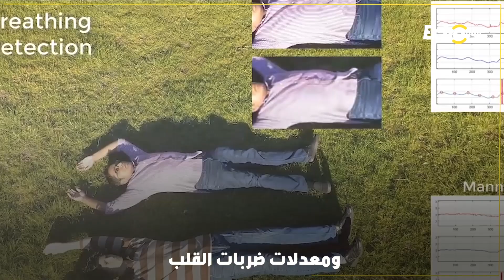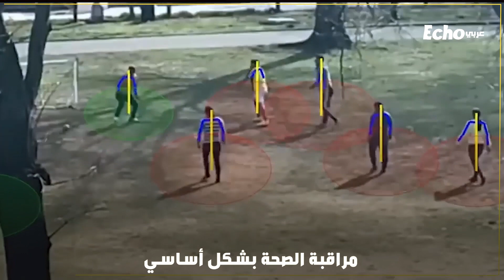تقنية جديدة عبر طائرات الدرون للكشف عن مصابي كورونا والمخالفين لإجراءات الوقاية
ايكو_عربي - تقنية جديدة عبر طائرات_الدورن للكشف عن مصابي_كورونا والمخالفين لإجراءات الوقاية
وسط تفشي فيروس كورونا في الولايات المتحدة تعمل البلاد كل ما بوسعها لإعادة دورة الاقتصاد بعد خسائر تكبدها القطاع بمليارات الدولارات، أحد الإجراءات التي قد تتخذ قريبا عند عودة الحياة تدريجيا اطلاق طائرة الدرون هذه والتي أطلق عليها اسم طائرة الوباء فمن خلال هذه الطائرة تستطيع الشرطة مراقبة النشاط الصحي للمواطنين من الأعلى ومعرفة ما يدور في اجسامهم، تقيس الطائرة درجة الحرارة ومعدلات ضربات القلب وحتى قياس المسافة بين المواطنين وهي المسافة الضرورية المتبعة فيما يعرف بالتباعد الاجتماعي، وتعطي الوانا مختلفة، فالأحمر لون الخطر والأخضر لون يدل على سلامة الشخص الذي أجري عليه المسح من الأعلى.

أعلن عن هذه التكنولوجيا الجديدة في منطقة وويستبورت في ولاية كونكتيت كجزء من برنامجٍ تجريبي قد يُطَبَق بشكل فعلي خلال الأسابيعِ المقبلةْ حيث سيصبح تحليق طائرات الدرون فوق الأماكن العامة في المدينة كالحدائق ومحلات التبضعِ امراً طبيعياً.
تحاول شرطة المدينة منْ خلال هذا الإجراء حماية المواطنين من العدوى وحماية عناصر الشرطة أيضاً منْ التقاط العدوى عند مراقبتهم الالتزام بأي تعليمات تُصدرها سلطات المدينة وبواسطة هذه الدرون سيستطيعون مراقبة كل شيء عنْ بعد.
 يقول قائد شرطة ويسبورت انهم سيقومون يتسيير تلك الطائرات لتقوم بمسحِ منطقةٍ ما وإذا رأَتْ أنَّ هناك مشكلةً موجودة فعلاً كجريمة او مخالفات عامةْ، فعندها فقطْ سيتم إرسال عناصر الامنِ إلى تلك المنطقةِ وتعزيزهمْ بكل ما هوَ مطلوب لاستتباب الامن في المكان.".

تم تجهيز هذه الطائرات بتقنية تمكنها من المساعدة في تحديد كلِ التفاصيل.. من قياسِ سرعة التنفس إلى معدل الضغط والحمى.. تقنية تختبرها المدينة اليوم وقد تنتشر في جميعِ ارجاء الولايات المتحدة في حال نجاحها.
 تبقى مسألة واحدة تثير قلق المواطنين وهي الخصوصية.. فعمل هذه الطائرة يتعارض مع مبدأ الحريات المدنية وخاصة في ولاية نيويورك.. أمر دفع عدداً من المواطنين للتعليق على هذا الاجراء فطالبوا بأن يكون الإجراء مبرراً علمياً وبإبلاغِ الجمهور بكلِ شفافية عن طريقة عمل الطائرة وحدود نطاقها.
 الرئيس التنفيذي لشركة دراغون فلاي الكندية التي تقف وراء هذه التكنولوجيا ،
يقول: إن الطائرة غير مصنعة لتحديد هوية الأشخاص بلْ تم تصميم نظامها لتحديد بيانات مراقبة الصحة بشكل أساسي والقدرة على إعطائنا بيانات أفضل، واتخاذ قرارات صائبةْ وأكثر وضوحاً
 مدينة ويسبورت شهدتْ انتشارا كبيراً للفيروس وتشكل نسبة حالات الإصابة المسجلة فيها ما يعادل أربعين بالمائة منْ تعداد سكان ولاية كونتيكت
 شاركنا برأيك.. هل تعتقد انَّ هذه التكنولوجيا الجديدة ستسهم بتقليل نسب الإصابة بالوباءْ؟ وهلْ يمكن استخدامها في عالمنا العربي